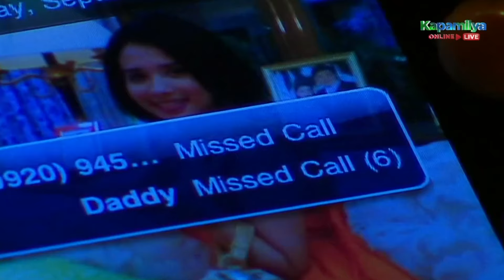Miguel tries to speak with Jaime about Tessa | Dahil May Isang Ikaw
Miguel (Jericho Rosales) attempts to talk to Jaime (Gabby Concepcion) about Tessa (Lorna Tolentino).